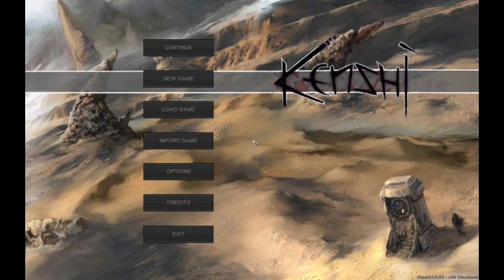Kenshi Rock Bottom/Solo Part 15 | Shopping Spree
Getting some upgrades in the hope to not get as destroyed as quickly.